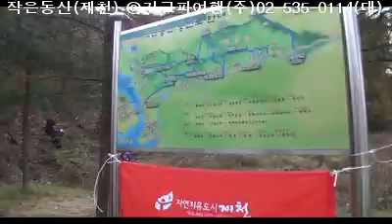작은동산(제천) ⓒ가고파여행(주)02-535-0114(대)